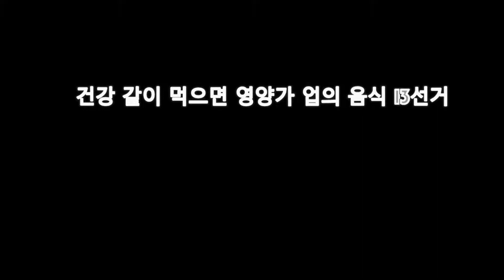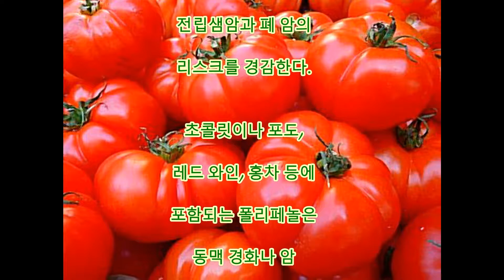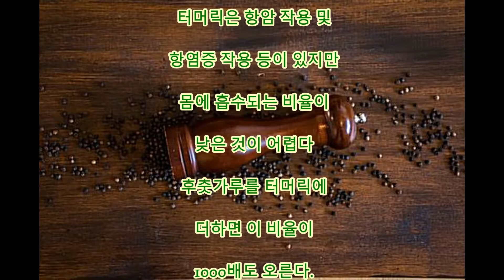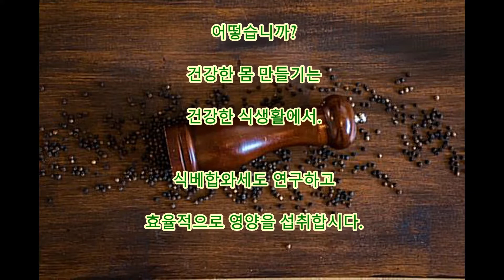건강 같이 먹으면 영양가 업의 음식 13선거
Aikichi Channel

댓글

음식에 푸드 시너지와
는 것이 있어서
식베합와세에 의해서
상승 효과로 영양가가
오르다. 건강한 몸 만들기는
건강한 식생활에서.
식베합와세도 연구하고
효율적으로 영양을 섭취합시다.

인용 전

관련 동영상